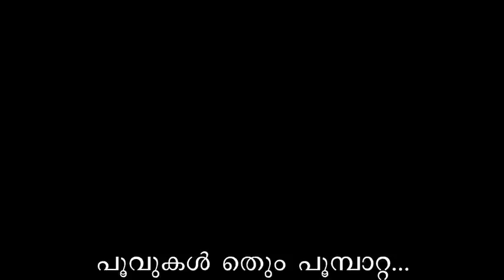Poovukal thendum G Sankara Kurup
the poem - poovukal thendum written by malayalam famous poet and first njanapith award winner -G sankara kurup